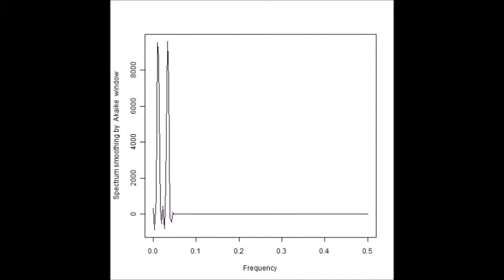超音波テスター Ultrasonic Tester